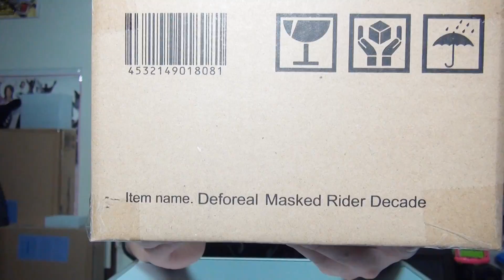【おのれ、かわいい】課金ドライバー付属。2.5頭身の破壊者がやってきた！デフォリアル 仮面ライダーディケイド